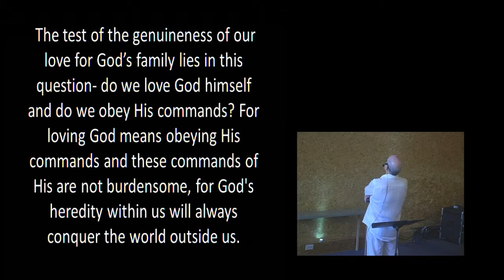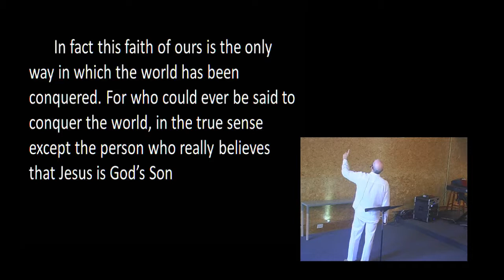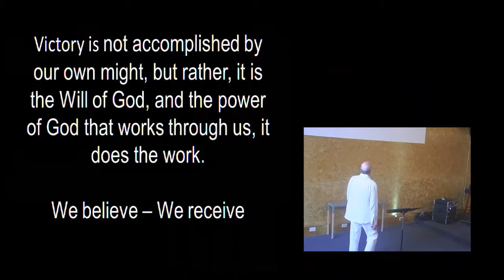Victory, Faith, Jesus!